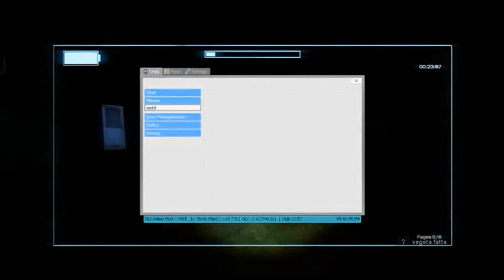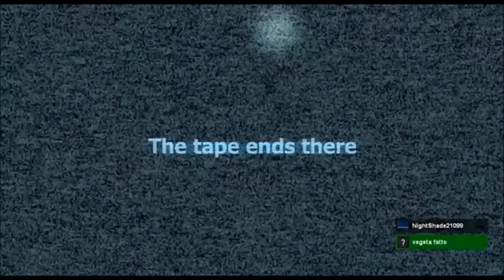Door Blocking Vegeta! Slender-Man Multiplayer Game On Garry's Mod GMod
Welcome all Earthlings,
Today we play some Slender-Man with vegeta and have some scares!

Trouble in Terrorist Town (TTT) is a Fretta-compatible gamemode for (and included in) Garry's Mod 10. It's about a group of Terrorists who have traitors among them, out to kill everyone who is not a traitor.

A small number of players (typically 25%) is selected as Traitors, who have to kill all the Innocent players (ie. the rest). Those innocents know there are people out to get them, and they're in the majority, but they do not know who the traitors are.

Interested in giving TTT a go? Join one of the GMod servers that list "Trouble in Terrorist Town" as their game in the server browser. Everything you need will automatically download. You do not need to install anything manually. Note that Counter-Strike Source is required and must be mounted in GMod (which is automatic if you own CS:S).

Intro Music; Dubstep Trap Intro (short version) | wav By makesomenoise